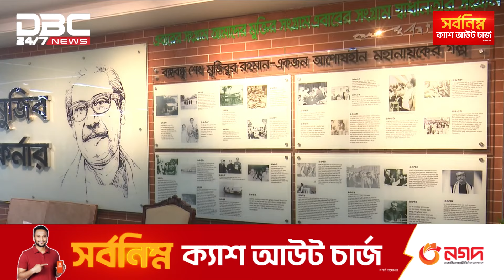উত্তরা-মতিঝিল রুটে সকাল-সন্ধ্যা মেট্রোরেল চলাচল শুরু | DBC NEWS